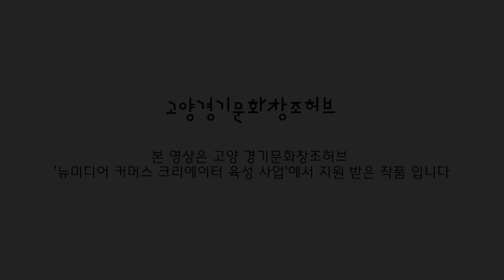Flying Iron Man Toy like movie! Amazing Marble Run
Flying Iron man like movie